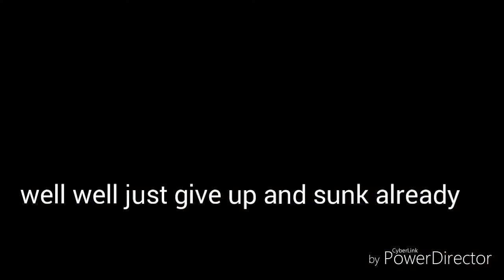When you dare mess up Atlanta[Age of Battleship free game/Naval Task Force]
Just make some video with anime jojo